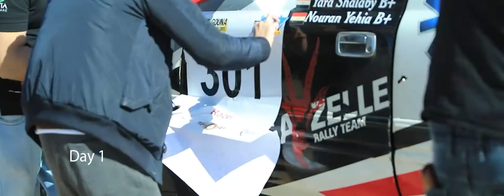Gazelle Rally Team - El Gouna Rally 2017